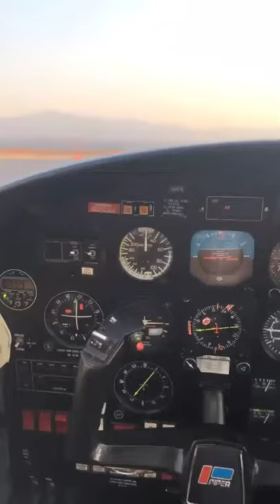Pilot training in 15 sec